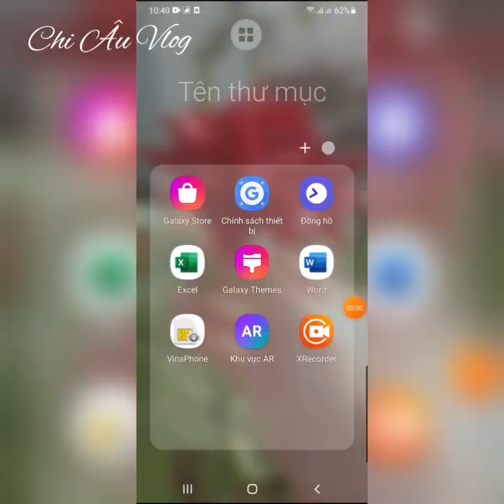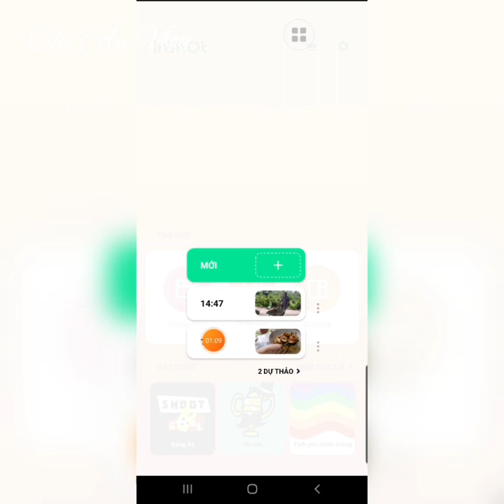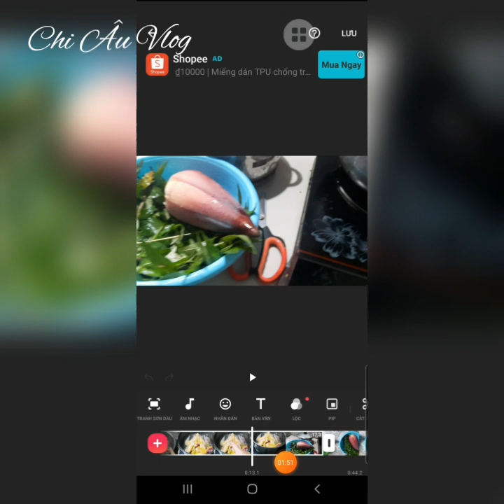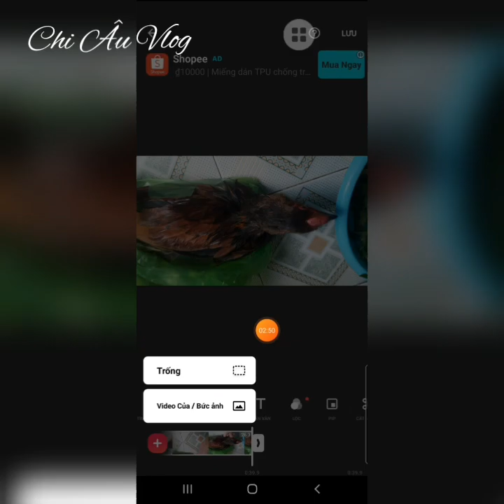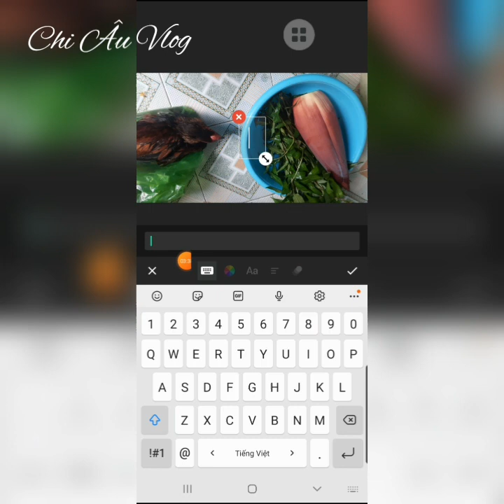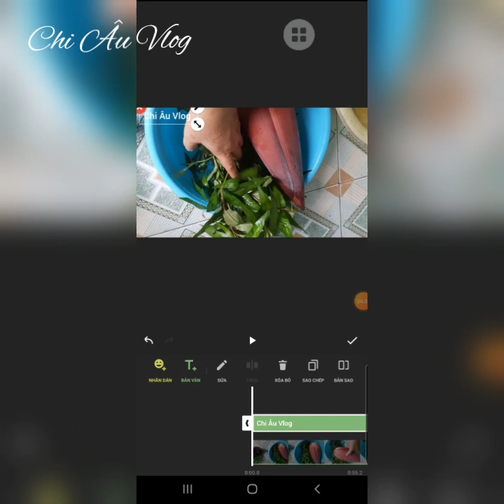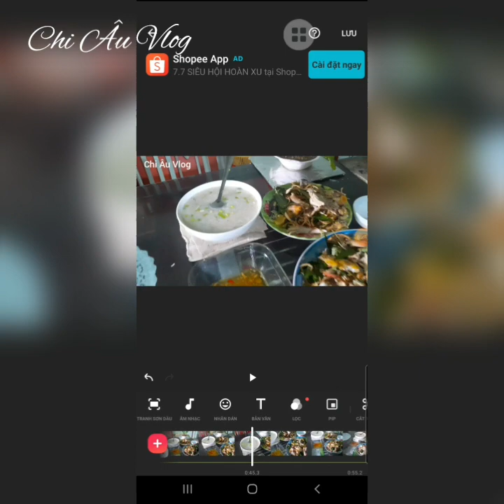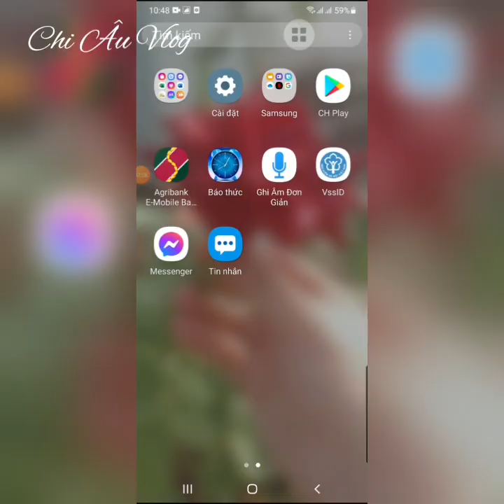Cách chọn và bốc trái vải ngon cực dễ | Hướng dãn sử dụng App làm video đẹp đăng YouTube miễn phí.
Huongdanlamvideo Cachchontraivai ChiÂuvlog Video của mình nhằm lưu lại những khoảnh khắc về ẩm thực, du lịch và cuộc sống đời thường dân dã ở quê hương Sóc Trăng mình. Các bạn xem video là miễn phí. nếu có gì sơ sót mong các bạn bỏ qua và vui lòng commen phía dưới để kênh Chi Âu vlog ngày hoàn thiện hơn. nhớ đăng ký kênh ủng hộ mình nhé. Cảm ơn rất nhiều. Thanks.
► Chúc các bạn có những phút giây xem video vui vẻ
► Kết nối với mình tại :
► Đừng quên đăng ký, chia sẻ và để lại những dòng bình luận góp ý ở video để kênh Chi Âu Vlog  mình và bạn kết nối lại gần nhau hơn nữa.

© Bản quyền thuộc về Chi Âu Vlog
© Copyright by Chi Âu Vlog Production ☞ Do not Reup